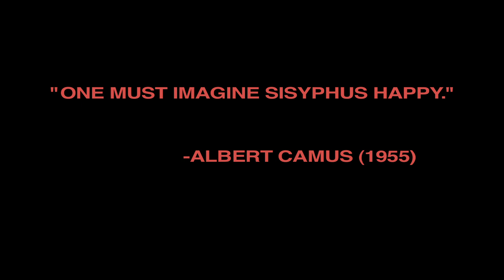The Myth of Sisyphus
This is an animation I created of Albert Camus' "The Myth of Sisyphus" (1955).